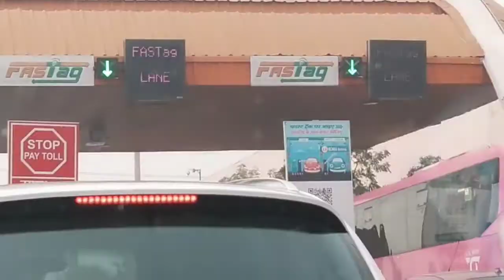Amma emotional ho gyi 😭😭😭|| SARANSH SHARMA VLOGS